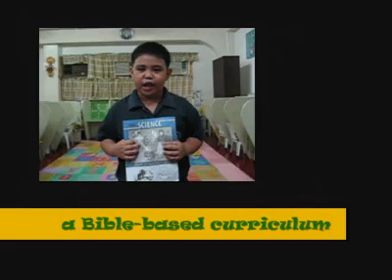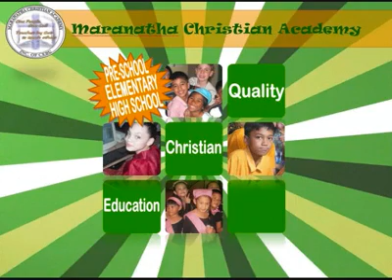MCA Video Ad